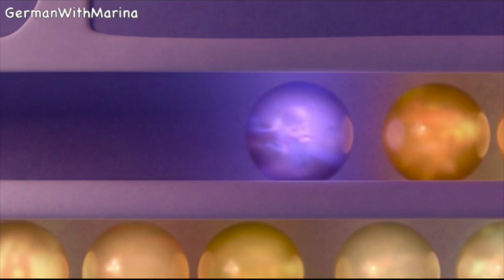German with a cartoon "Alles steht Kopf" part 2